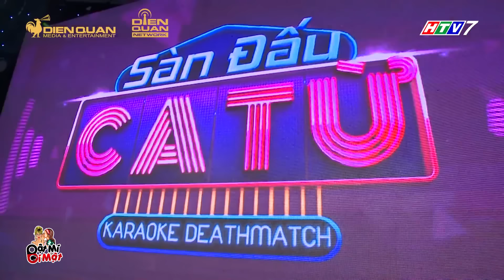S.T Sơn Thạch quyết vượt Chi Dân về "ĐỘ HIỂU" Lan Ngọc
Lan Ngọc ơi, sao lại để huynh đệ tương tàn thế này...